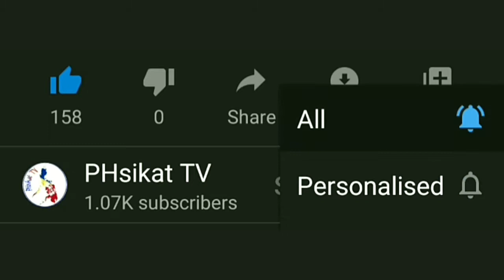Yorme Isko, Magbibigay ng 200K Pabuya sa Makakapagbigay Impormasyon sa Kinaroroonan ng Taong ito!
tungkulin.